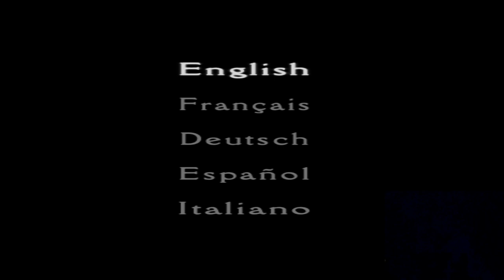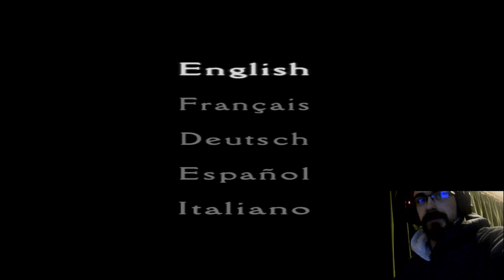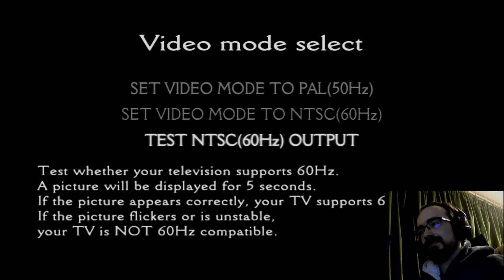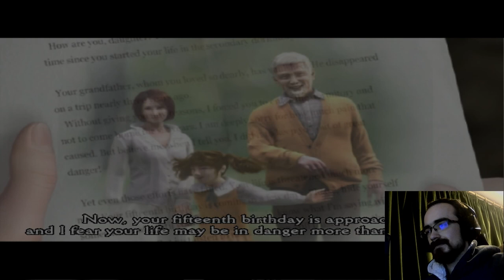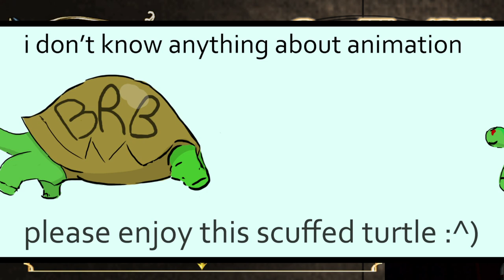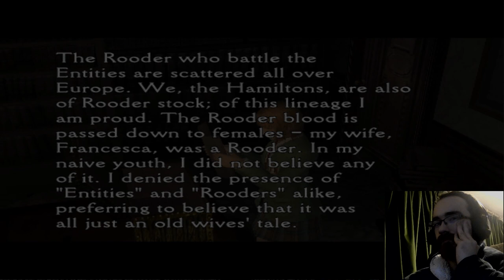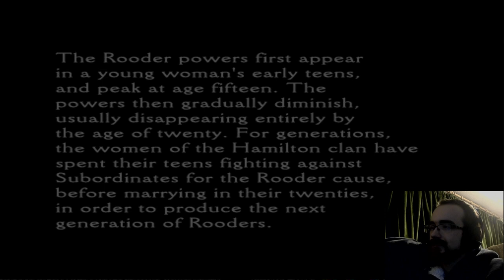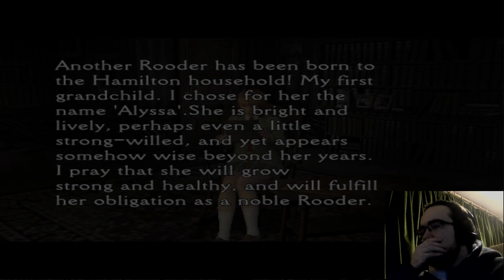[Clocktower 3] [1] Learning to tell the time - with MC Hammer.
BONG BONG BONG

we play another game I'd always been interested in but never really played or even watched.

I'm uploading these VODs here to avoid DMCA issues on Twitch. Well not just that, I also don't like the idea of it being lost forever once it disappears from my Twitch channel.
These old VODs may be bloody awful, but I'd like to hold onto them anyway.

No doubt I'll stream again, so here is a link to my channel: